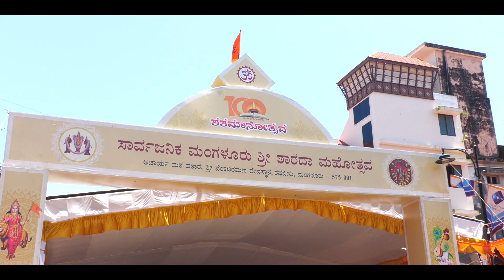Horekanike Procession 2022 | Mangaluru Sarvajank Shree Sharada Mahotsav | Centenary Year Celebration